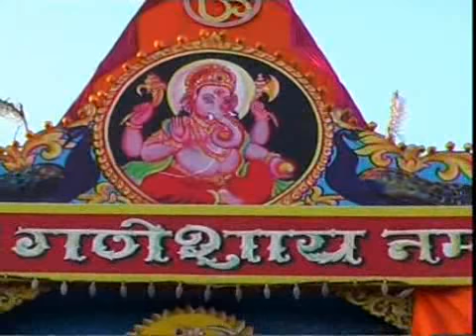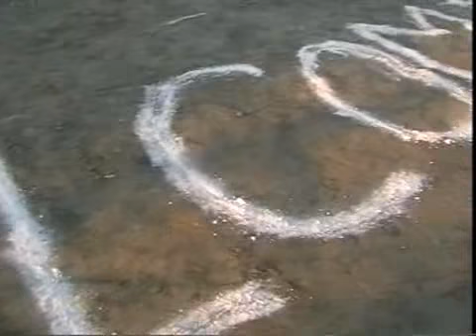Kumbh Mela 2007 Part5